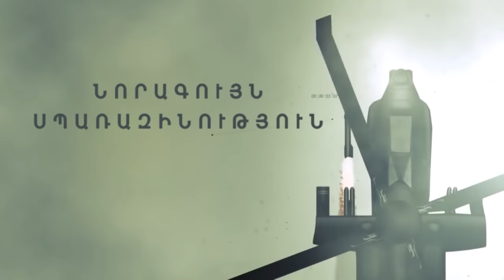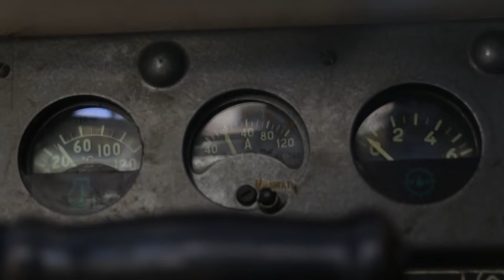Զինանոց. Ստրելա 10/ Зинаноц. Стрела 10 / Zinanots. Strela 10